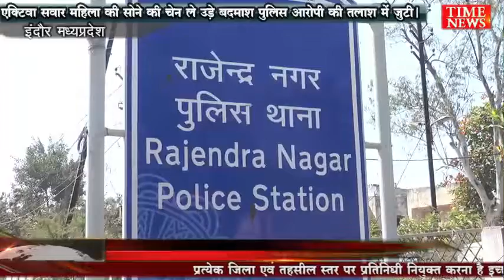एक्टिवा सवार महिला की सोने की चेन ले उड़े बदमाश पुलिस आरोपी की तलाश में जुटी।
शहर में बाइक सवार बदमाशों द्वारा लगातार चेन स्नेचिंग की घटनाओं को अंजाम दिया जा रहा है एक बार फिर कैसरबाग ब्रिज के पास एक्टिवा सवार महिला के गले से सोने की चेन लेकर बदमाश फरार हो गए पुलिस सीसीटीवी फुटेज के आधार पर आरोपियों की तलाश में जुटी है।

दरअसल इन दिनों लगातार बाइक सवार बदमाश चेन स्नेचिंग की घटनाओं को जूनी इंदौर द्वारकापुरी अन्नपूर्णा लसूडिया और राजेंद्र नगर इलाकों में एक के बाद एक बाइक सवार बदमाश चेन स्नेचिंग की वारदातों को अंजाम दे चुके हैं कल शाम राजेंद्र नगर थाना क्षेत्र के कैसरबाग रोड के पास एक्टिवा पर जा रही महिला के गले से 2 तोले सोने चेन खींचकर बाइक सवार बदमाश फरार हो गए घटना की सूचना के बाद फरियादी महिला ममता की शिकायत पर पुलिस ने अज्ञात बाइक सवारों के खिलाफ प्रकरण दर्ज कर पुलिस ने आसपास के सीसीटीवी फुटेज खंगाले हैं बताया जा रहा है शहर में अलग-अलग थाना क्षेत्रों में हुई चेन स्नेचिंग में एक ही गिरोह लगातार वारदातों को अंजाम दे रहा है ।